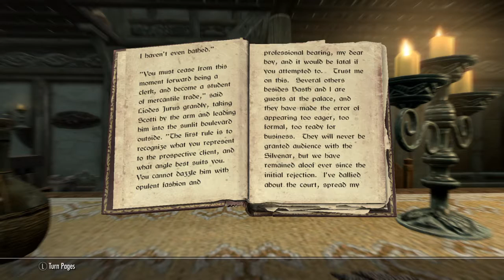Skyrim Snowball reads A DANCE IN FIRE V6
Snowball dramatically reads A Dance in Fire V6